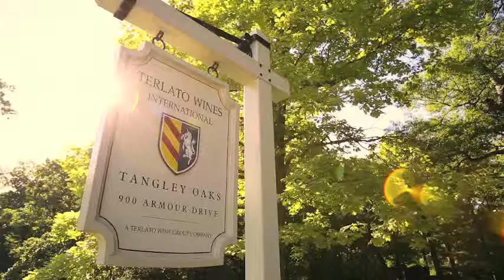Jack Nicklaus on Jack's House Foundation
Jack Nicklaus and Terlato Wines CEO Bill Terlato sit down at The Table to talk about Jack's House Foundation, a charitable organization dedicated to support healthcare and education. Ten percent of proceeds from Jack's House wines support the efforts of the Jack's House Foundation.